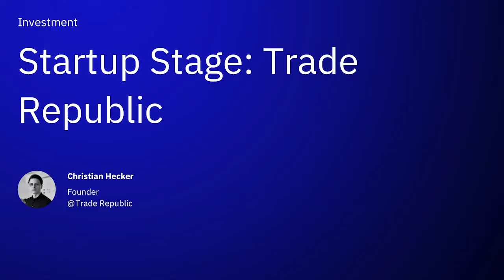Startup Stage: Trade Republic | PAKCon 2020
Trade Republic Founder Christian Hecker answers Project A Partner Florian Heinemann on what it takes to build a European platform for mobile saving, investing and trading.

The annual Project A Knowledge Conference – short PAKCon – is an event for anyone who is interested in digital innovation, venture capital, and entrepreneurship. Experts from every area of digital operations will share their insights and best practices. From marketing to development, from sales to branding, from data science to product management: We’ve got you covered.

Project A Services GmbH & Co. KG
Julie-Wolfthorn-Str. 1
10115 Berlin